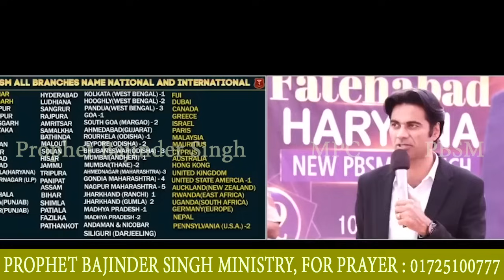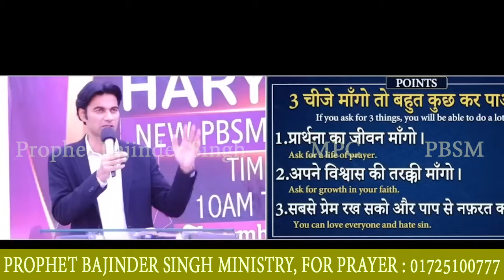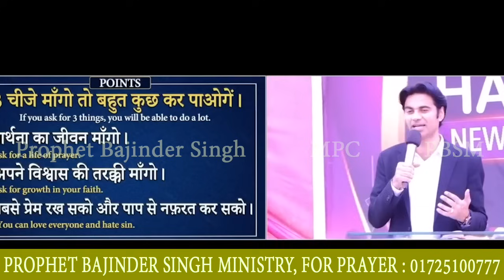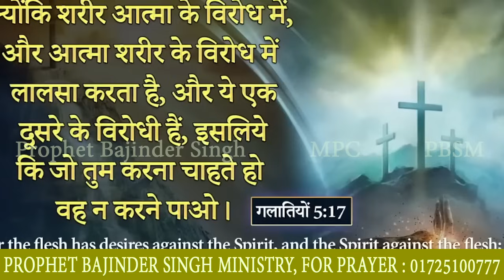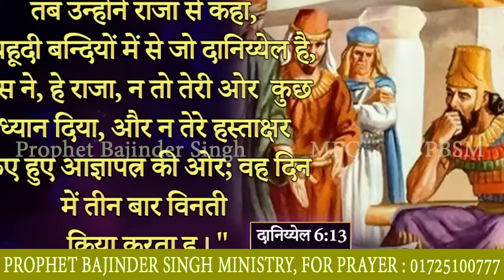Today Prophecy By Prophet Bajinder Singh Ministry